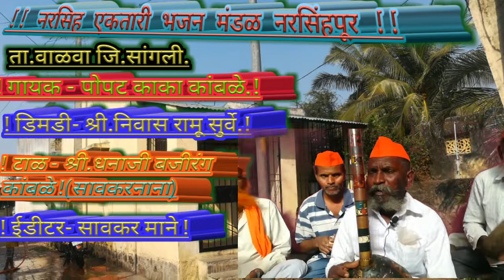एकतारी भजन ३०१)आसा धरी छंद गायक पोपट काका कांबळे.